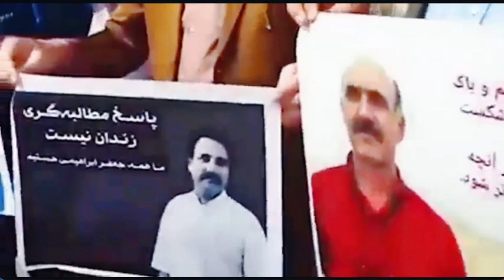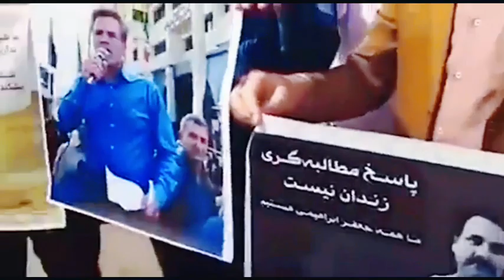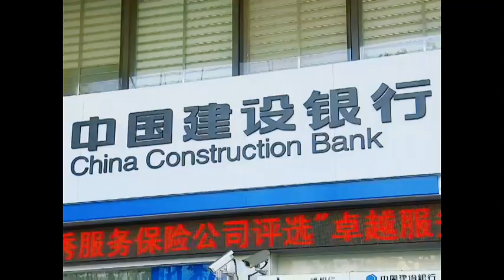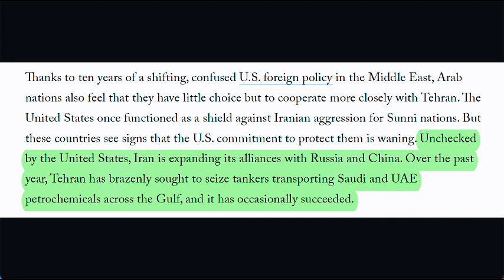Iran's Prosperity Links to China Today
There is no doubt that Iran's economic situation could change after being admitted to the Shanghai Economic Corporation. For years, the Iranian government has been very much interested in building better economic ties and political friendships with China. As one of the largest economies in the world, China is also looking for something more valuable in return. What is the motivation behind China's strategy? How should Iran, Saudi Arabia do better, when it comes to collaborating with China? How should the US come up with better strategies?

Dr. Jamsheed Choksy is a Distinguished Professor and Interim Chair of the Department of Central Eurasian Studies and Director of the Inner Asian and Uralic National Resource Center  at Indiana University - Bloomington. Dr. Choksy is considered one of the foremost authorities on Iran, India, Islam, combining historical understanding to discuss modern issues and topics.